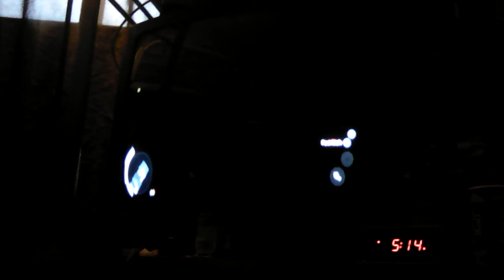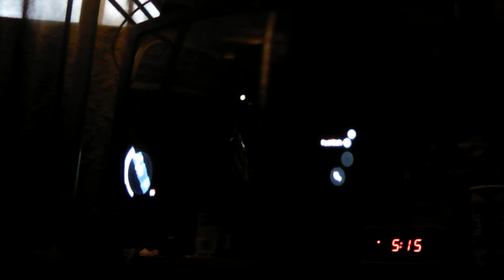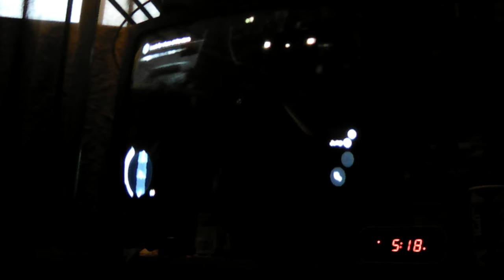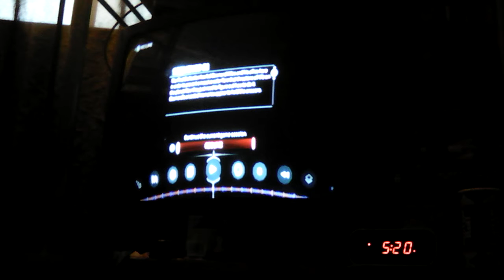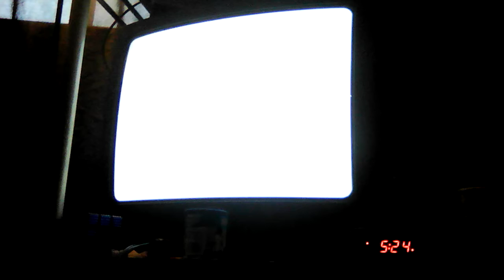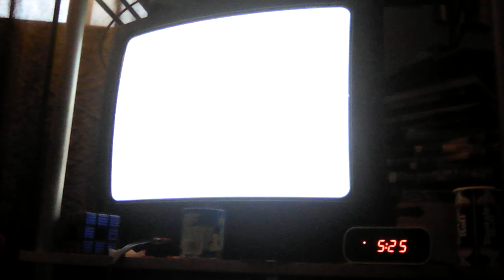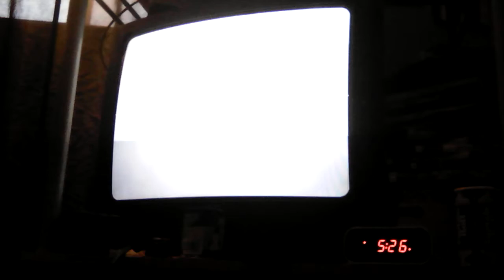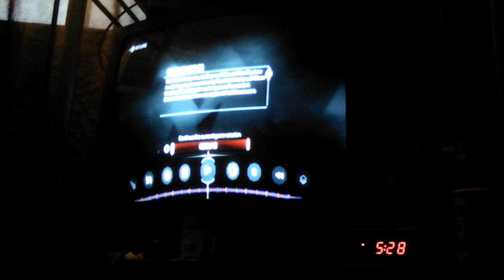Assassin's Creed 3: War at Sea.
On the ship this start quite and then all of a sudden a netter ship follows us in to a storm.